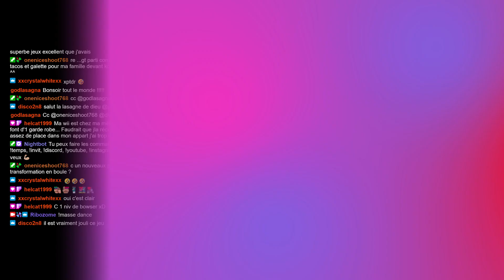🔥 La Combinaison ANTI FEU | METROID DREAD LET'S PLAY FR #6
6ème VOD de Metroid Dread sur Nintendo Switch 🪐 Viens sur ma chaine principale c'est encore mieux

On continue le let's play complet de Metroid Dread avec le déblocage de la Varia Suit (la combinaison anti feu)